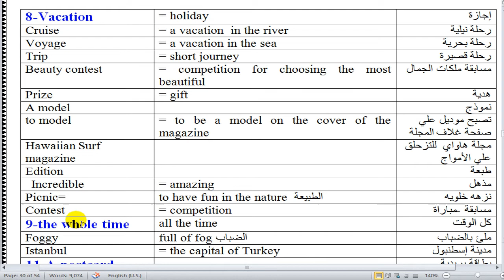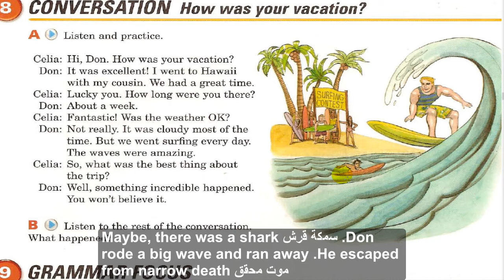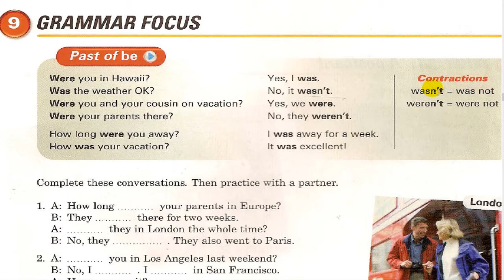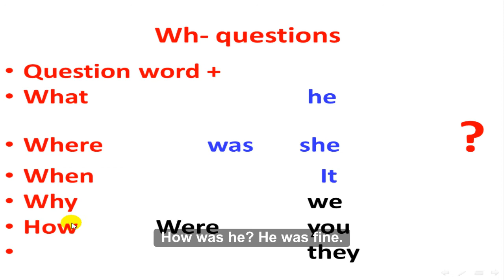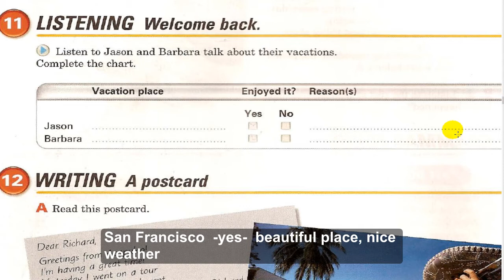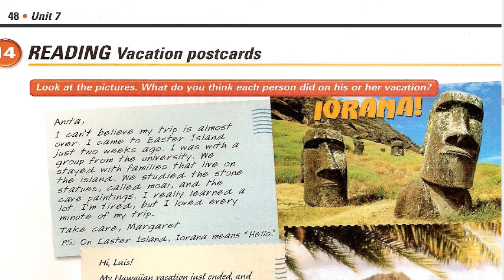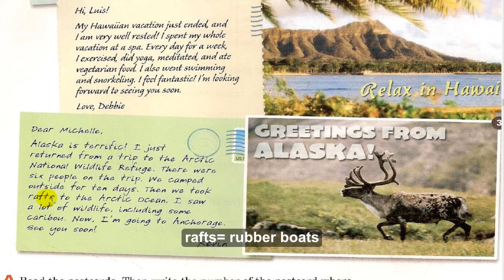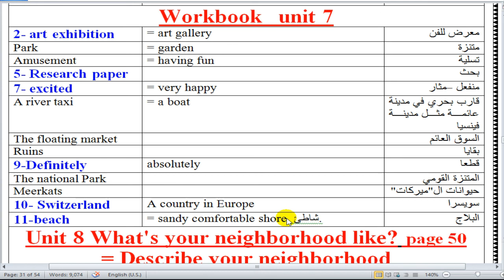Interchange 1 unit 7 part 2 شرح كورس الجامعة الامريكية إنجليزي مجانا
جميع الحقوق محفوظة للسيد :/ أحمد عبد الغني عبد العلي جاد الكريم #
كورس انجليزي شرح النصف الثاني للوحدة السابعة + القواعد بالبوربوينت+ معاني الكلمات
كورس انجليزي كامل للصوتيات للهجة الامريكية بالإضافة 12 مستوي بقوائم التشغيل شرح سلسلة انترتشينج العملاقة التابعة لجامعة كامبريدج فيديو للأستاذ/ أحمد عبد الغني عبد العلي جاد الكريم علي رابط قناة English4Arabs التالي
يمكنك شراء الكتب من اقرب مكتبة لمنزلك علي مستوي العالم بكتابة اسم الدولة والمدينة في خانة البحث ستجد أقرب الموزعين لسلسلة انترتشينج يمكنك النقر علي المدينة بالخريطة:  ج
لتحميل كتب المعاني والكلمات و الترجمة الخاصة بسلسلة كتب انترتشينج مجانا علي الرابط التالي :
   أنشر رابط القناة  لكل اصدقائك ليجعله الله في ميزان حسناتك كصدقة نشر علم وعمل خيري ومحاربة الجهل. لن يستغرق الامر اكثر من ثانية فقط  انسخ عنوان القناة وارسله لكل اصدقائك . وجزاكم الله جميعا خير .

تعليم اللغة الإنجليزية في أربعة أشهر فقط : يمكن للدارس ان يدرس وحدة كل يومان مما يتيح له مذاكرة سلسلة الإنترتشينج كاملة  و تعلم 12 مستوي في خلال اربعة اشهرمجانا